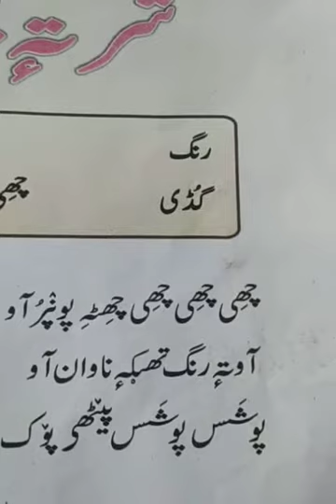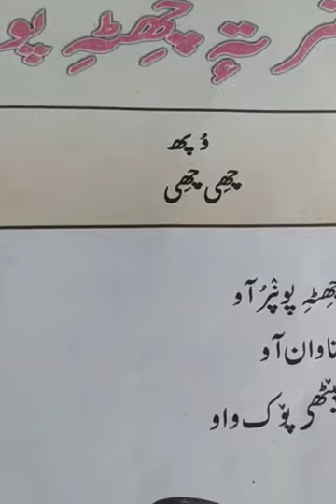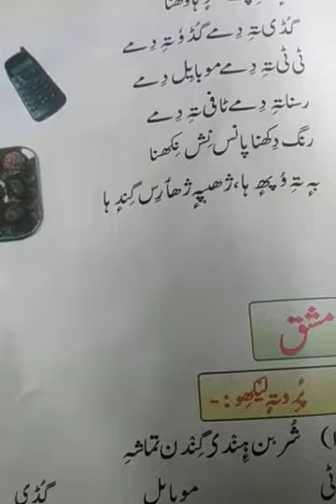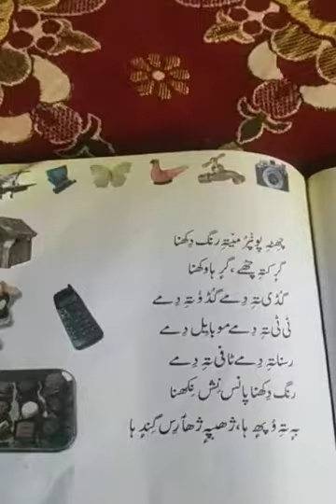Class 3rd kashmiri شر تہ چھٹہ پونپر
ps bonpora Drungsoo